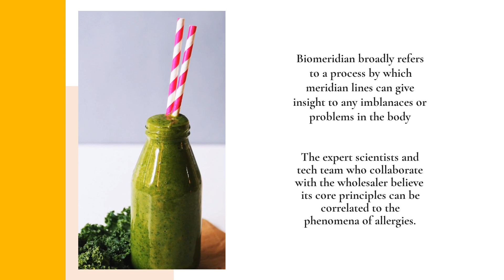London Vitality Distribution Biomeridian Device Wholesaler Helps Practitioners Treat Allergies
The distribution company has new biomeridian frequency equipment that will change the way you treat your patients. to find out more.